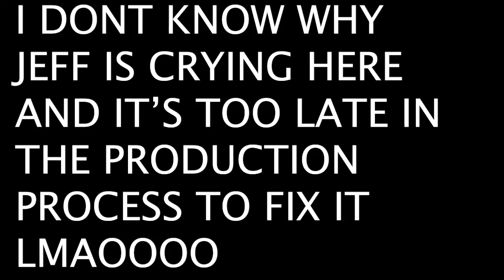The Auric Cell - Episode 7: Legion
The evils of the internet has caused a discordance between this group of innocent teenagers. Can Frank, Julie, Joey and Susie solve their issues with each other? Or is this the end of the Legion?
And check us out on all your other platforms too! Now we're ACTUALLY on Spotify and Soundcloud lol.
FRANK was played by Braden Worton.

JOEY was played by Anthony K.

JULIE was played by Amber Tscherning.

SUSIE was played by Emily Rose.

THE WRAITH was played by Solomon Troupe.

THE TRAPPER was played by Anthony Ray Morales.

JEFF JOHANSEN was played by M. P. Silberman
ADDITIONAL ACP CREDITS:
CAST ART: James Giannico

ORIGINAL MUSIC: Anthony K.